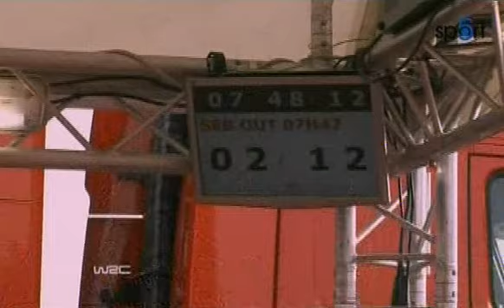Taktické hrátky Citroen vs Ford v Jordánské Rally